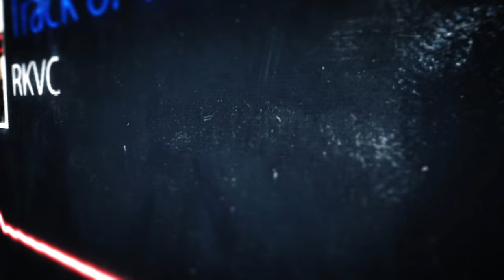Claim of Thrones (Audio) ∙ “MAKE IT” by RKVC ∙ YouTube Audio Library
Written, performed and produced by Vince Cirino and Rod Kim
🎵 YouTube reached out to us AGAIN to make new music tracks for the YouTube Audio Library!

“Claim of Thrones” is an epic and cinematic orchestral track worthy of any battle or high intensity video moment.

A couple months ago, YouTube reached out to us to make new tracks for the YouTube Audio Library! Because of all the awesome content you made with it, they asked us to make ANOTHER royalty-free album!

The new album is called “MAKE IT” and it features 10 instrumental tracks of varying genres that are ROYALTY-FREE for anyone to use in videos they make for YouTube!

and search “RKVC”

We called this album of royalty-free instrumental tracks “MAKE IT” because every dreamer and creator wants to “make it” out there but to do that you have to make it with “it” being the content: whether that be videos, music, art, etc. To “make it” you gotta make *it*! This time around we got more experimental, more weird and we hope that you take a chance and make that content you’ve been wanting to make!

Send letters, stuff, goodies, gifts, etc. to:
RKVC
USA

Track written, performed and produced by Vince Cirino and Rod Kim